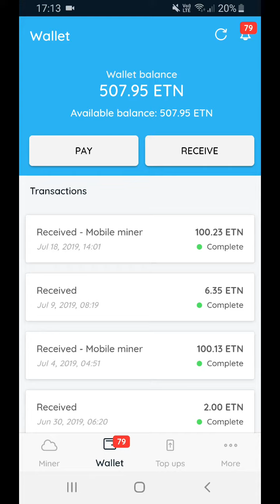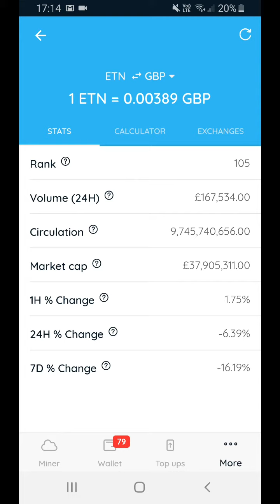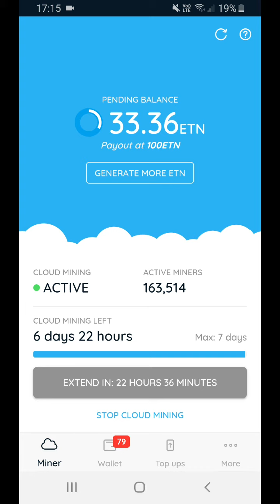Electroneum is failing as a coin?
At the moment I feel electroneum is failing as a coin and don't see why in earth people would be investing fiat currency into it. The biggest factor was reducing the mining output by 75%.